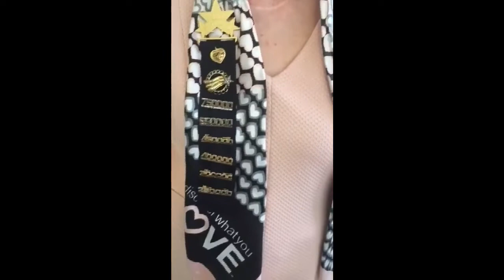60+ | AGELESS | MATURIDADE | LONGEVIDADE | PROGRAMA SINTONIA | BETTH RIPOLLI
A vida começa aos 60 - sempre é tempo para começar!
O mundo mudou! As pessoas mudaram! E sempre é tempo de inovar, ousar. Conheça a história de quem se dedicou ao marido e filhos até os 64 e hoje, 20 anos depois, se tornou num exemplo de tenacidade, ousadia e perseverança, trabalhando e sendo, incansavelmente, premiada por uma multinacional.  Shirley Lee, diretora Senior independente da empresa Mary Kay é o exemplo claro de como ser AGELESS e, de como não há idade que impeça a realização de sonhos!